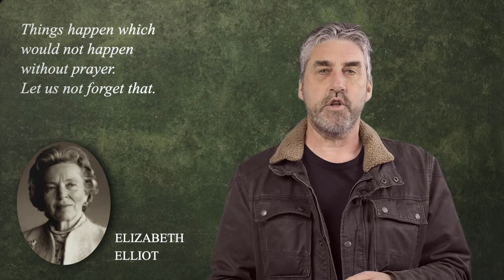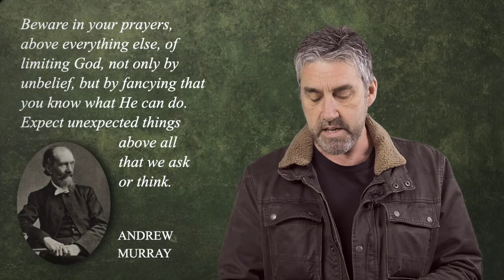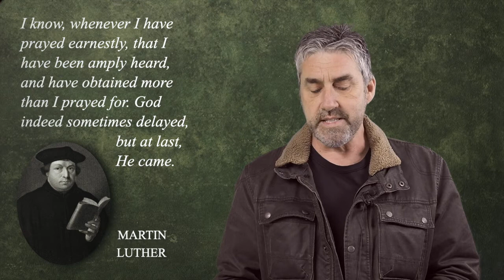2022 Prayer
Please Note Venues have changed since video was posted. (See Below)
This not about about coming to a prayer meeting, or just committing to a month of prayer. It is about cultivating a life of prayer, because God is able to do so much more than we can ask or imagine.
Jan 5 - Portsmouth, Jan 12 - Somersworth, Jan 19 - Portsmouth, Jan 28 - Somersworth.